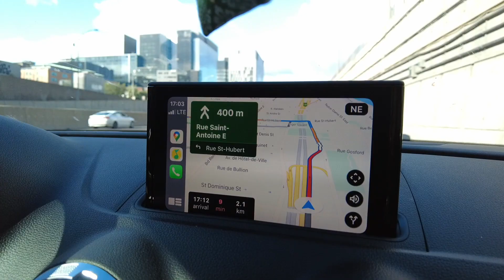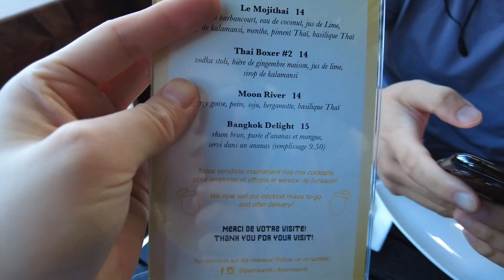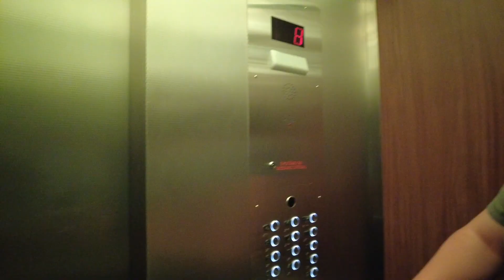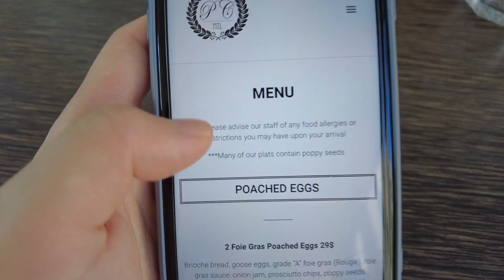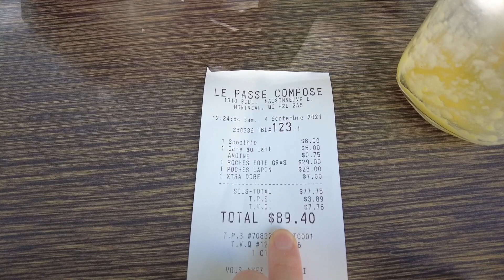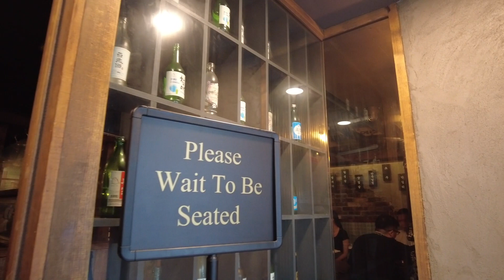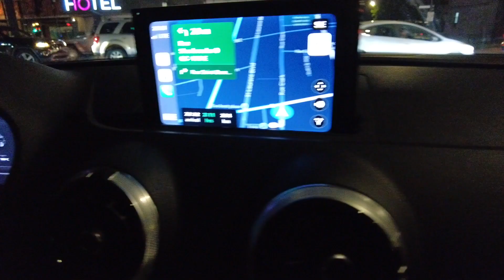PM's Vlog #52 ｜蒙特利尔，好久不见 | Montreal吃货之旅｜好吃的泰餐🇹🇭｜网红鹅肝Brunch🍽｜Daldongnae韩国烤肉🇰🇷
9月初去蒙特利尔玩了一天
真的好久没有去了
最近比较忙，才剪好这个月初去Montreal的视频

📍我们住的Montreal DT的酒店：
Le Méridien Versailles
Address: 1808 Sherbrooke St W, Montreal, Quebec H3H 1E5

🍽第一天晚餐-泰国餐厅 Pamika Brasserie Thai
📍901 Sherbrooke est (103.74 mi) Montreal, QC, Canada, QC H2L1L3

🍽第二天中午-网红鹅肝Brunch Le Passé Composé 📍1310, MAISONNEUVE EAST， H2L 2A5, montréal

🍽第二天晚餐-Daldongnae Korean BBQ

*目前魁省餐厅需要出示打了两针疫苗的证书才可以进餐厅吃饭。 Music： 1. Before I forget 2. Happy to see you 3. Honey 4. Hulu Ukulele - Chris Haugen 5. All Sundry 6. Quiet Nights

📷 CAMERA
●使用相机：Canon G7XII
✂️EDIT TOOL ●剪辑软件：Final Cut Pro X
💜About Me💜
坐标：Ottawa,Canada
肤色：中性1白
肤质：中性肌 秋冬偏干 夏天T区出油, 偶尔季节性过敏
💜Find Us Here💜
Ins📷melodyyyhu
B站🎬melodyyyhu